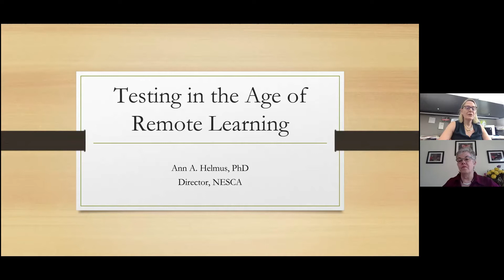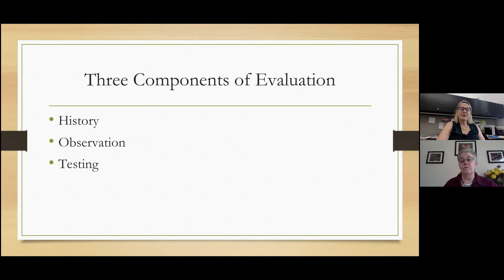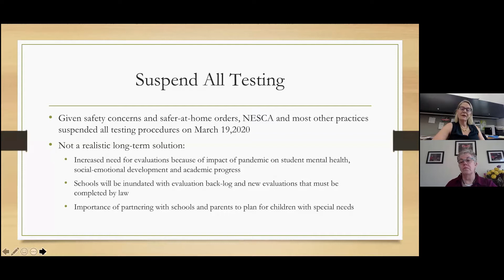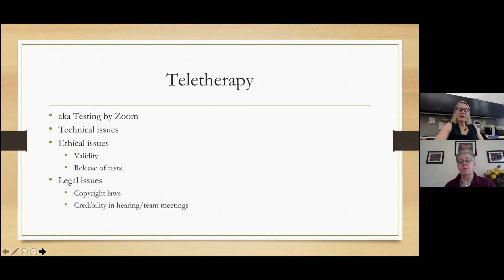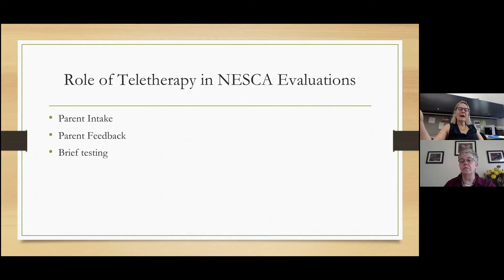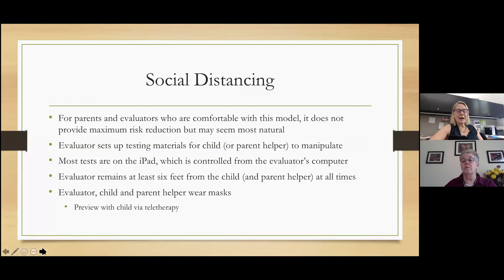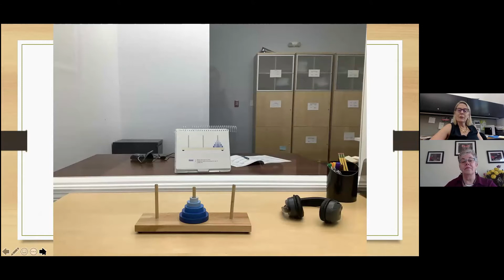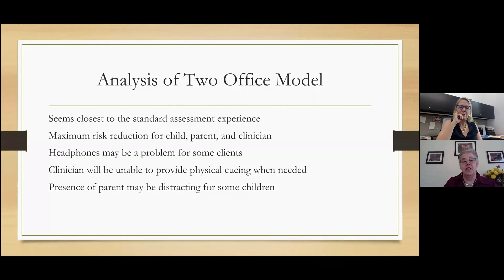05-12-2020 Testing in the Age of Remote Learning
Mary-Beth Landy, Recruiter and Training Specialist in Western MA for the Recruitment Training Support Center (RTSC) at the Federation for Children with Special Needs will facilitate this presentation by NESCA Founder/Director Ann Helmus, Ph.D. is a licensed clinical neuropsychologist who has been practicing for almost 20 years. In 1996, she jointly founded the Children’s Evaluation Center (CEC) in Newton, Massachusetts, serving as co-director there for almost 10 years. During that time, CEC emerged as a leading regional center for the diagnosis and remediation of both learning disabilities and Autism Spectrum Disorders.

In September of 2007, Dr. Helmus established NESCA (Neuropsychology & Education Services for Children & Adolescents), a client and family-centered group of seasoned neuropsychologists and allied staff, many of whom she trained, striving to create and refine innovative clinical protocols and dedicated to setting new standards of care in the field.

She is an active participant in the Trauma and Learning Policy Initiative, a collaborative effort between Massachusetts Advocates for Children and Harvard Law School’s Education Law Clinic, a project involving a multi-disciplinary group of professionals working together to better define and meet the educational needs of children who have been traumatized.

A clinician and speaker in demand internationally, Dr. Helmus frequently conducts evaluations abroad, particularly in areas where diagnostic and treatment services would otherwise be unavailable. Under her direction, NESCA has welcomed clients from more than 20 nations.

She received her undergraduate degree in Neural Science from Brown University and earned her doctorate at Boston University School of Medicine. Her postdoctoral fellowship in pediatric neuropsychology was completed at Children’s Hospital in Boston, where she remained on staff for seven years. Concurrently, she served as neuropsychologist to the Pediatric Brain Tumor Clinic at Dana-Farber Cancer Institute in Boston.

Dr. Helmus specializes in the evaluation of children with learning disabilities, attention and executive function deficits and primary neurological disorders.